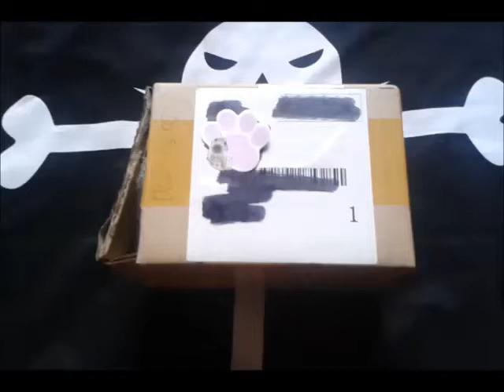Unpacking #23 - Amazon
Endlich ist das gute stück da ^^
Ich bin insgesamt sehr zufrieden, auch wenn die Kette etwas kurz ist und man den Spruch an einigen Stellen nicht lesen kann, aber für den Preis vollkommen in Ordnung :)